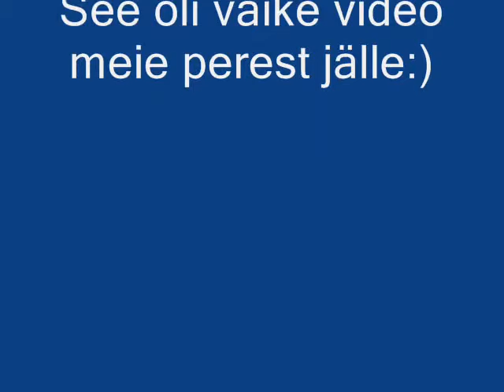uus pere film 0001